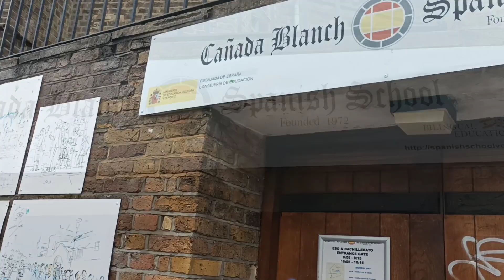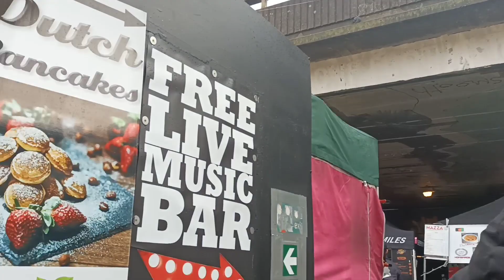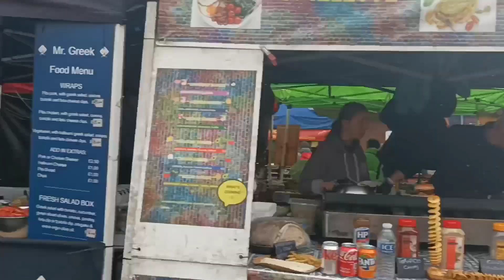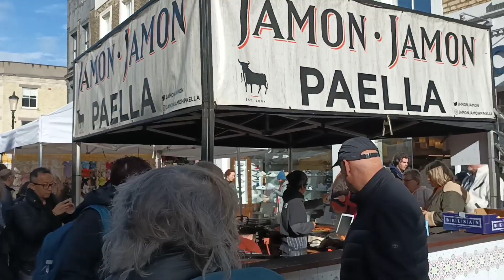PORTOBELLO At NOTHING HILL